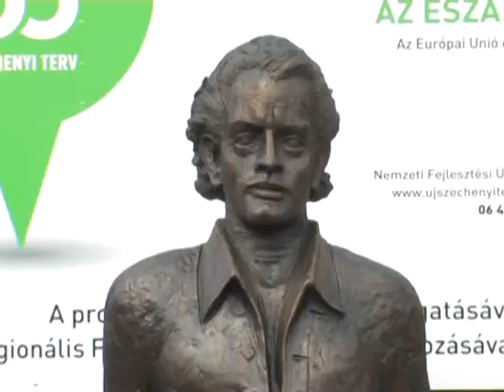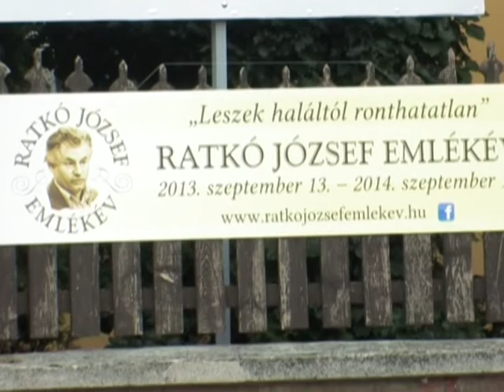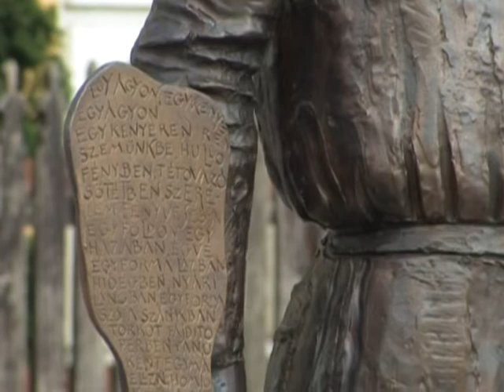Felavatták a költő szobrát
2014. augusztus 9-én, Ratkó József születésének 78. évfordulóján leplezték le a költő egészalakos, bronz szobrát Nagykálló főterén. A Szabadság téren elhelyezett, Kő Pál Kossuth- és Munkácsy-díjas szobrász által készített alkotás az első olyan köztéri szobor, amely Ratkó József József Attila- és Magyar Örökség díjas költőnek állít emléket.